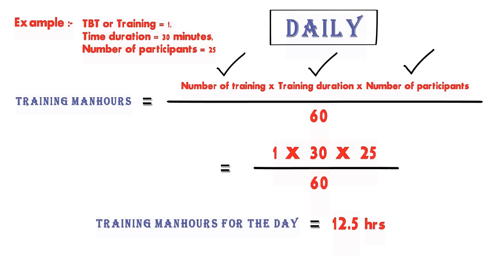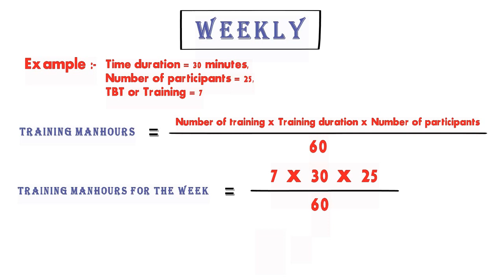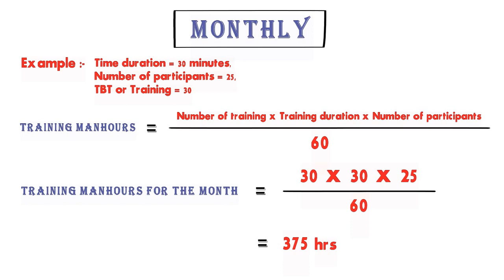How to calculate Training Man hours | Training man hours by Daily/Weekly/Monthly | HSE STUDY GUIDE